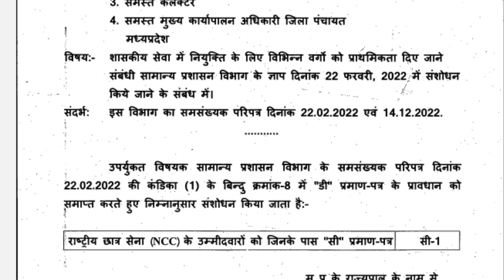म. प्र. शासन सामान्य प्रशासन विभाग का शानदार आदेश _ संशोधन करने के लिए समस्त विभाग के लिए आदेश जारी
कर्मचारी हेतु शानदार आदेश हुआ जारी
म. प्र. शासन सामान्य_प्रशासन_विभाग का
संशोधन करने के लिए समस्त विभाग के लिए आदेश जारी